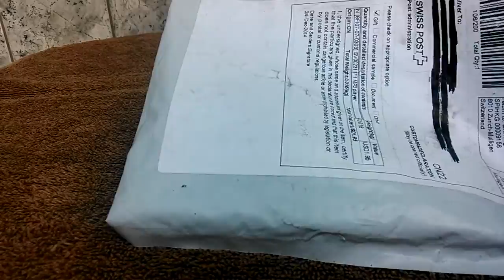UNBOXING ALIEXPRESS #13 MP3 Mini.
Dia da Postagem 23/12/2014
Dia da Entrega 16/03/2015
Sem código de rastreio.

Valor que paguei $1,95 usd

Produto bom valeu a pena pelo preço que foi !

Link do produto